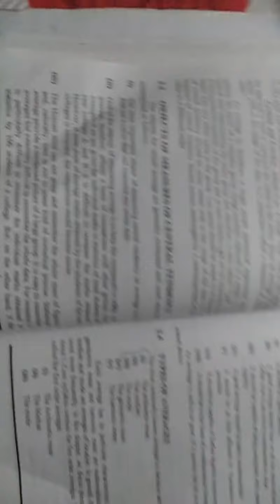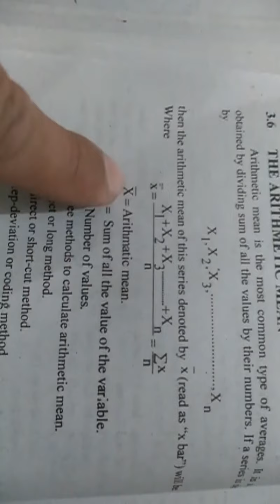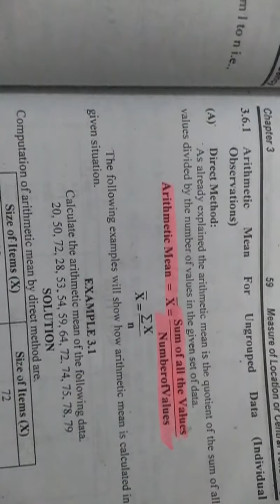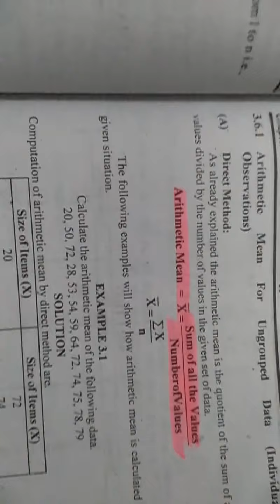Lecture no 12 of Business Statistics ICom II on Measure of Central Tendency Part I by Abdullah Iqbal